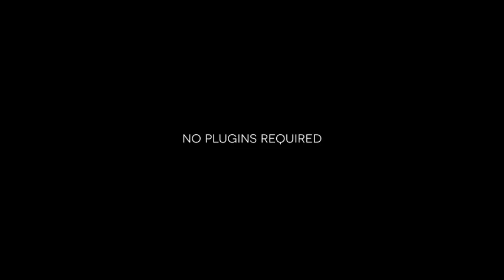After Effects Project Files - Drop In The Universe - VideoHive 8533726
Hello everyone! Universe is an infinite ocean where a single drop can bring to life to a powerful and beautiful energy storm.